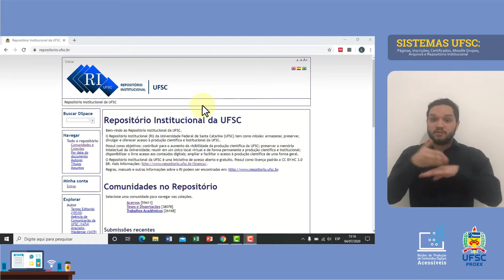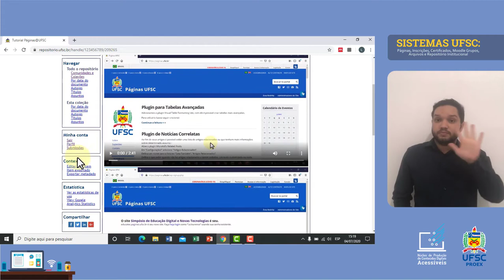REPOSITÓRIO INSTITUCIONAL - Alterando ou Excluindo um Arquivo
Depois de publicar um arquivo no Repositório UFSC bateu aquela duvida de edição? Não ficou do jeito que você queria e não sabe o que fazer? Gostaria de modificar alguma parte mas tem dúvidas do procedimento? Neste vídeo vamos te ensinar como alterar ou excluir algum arquivo publicado, para você ter mais controle sobre suas publicações e não bater o arrependimento.